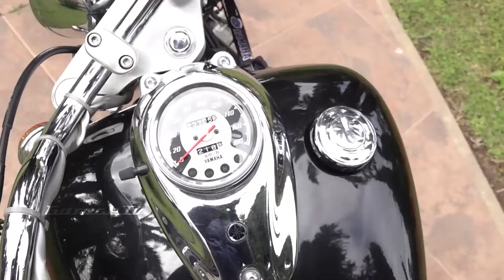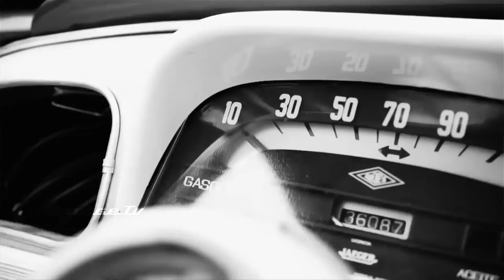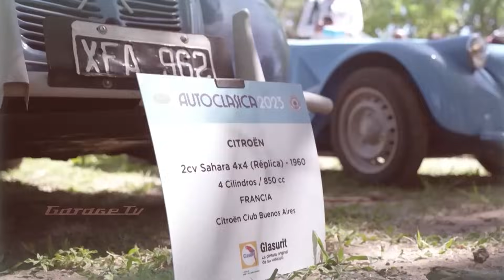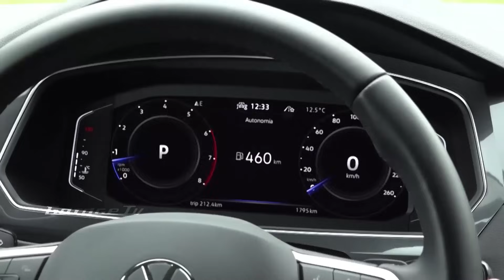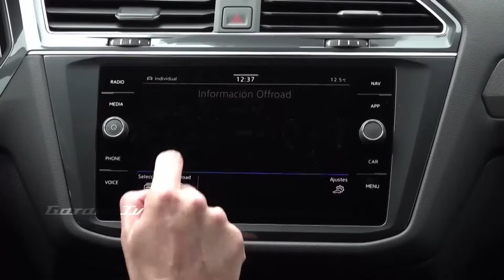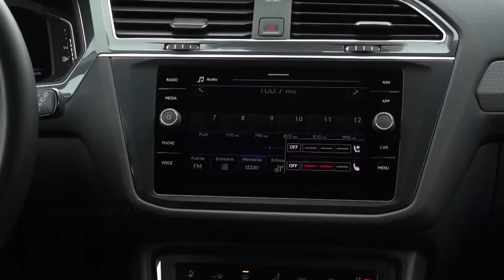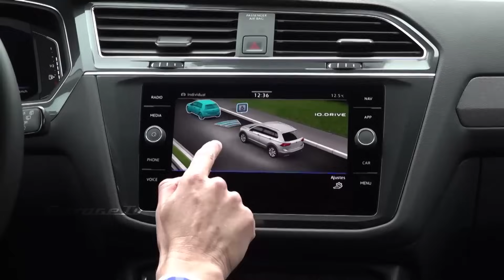Programa Completo | 29 de Octubre 2023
Resumen:
00:00 Intro Carolina
00:33 MOTO CUSTOM desde cero. Yamaha Drag Star
06:54 Sabias que? El Gordini y su historia. PARTE 2
12:05 Chevrolet C10 BRAVA 1969 restaurada y reformada
19:09 RENAULT KANGOO Aniversario 25 años
21:47 CITROEN en Autoclásica. Modelos icónicos e históricos
24:46 Nueva VW TIGUAN. Test Drive con @pabloepifanio74
33:57 Cierre